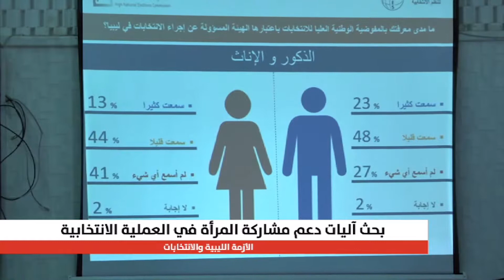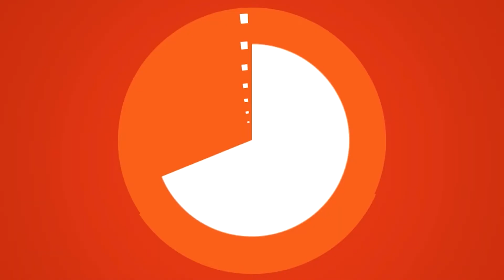جلسة حوارية بطرابلس لبحث آلية تشجيع المرأة للمشاركة في الانتخابات